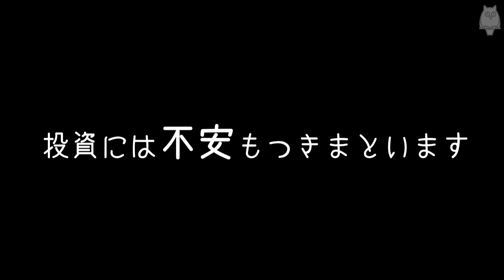アラブってどんな国？R60へ伝える～レバノン共和国編～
More Info 詳しい情報と他の番組はこちらからどうぞ。

R60池袋人へ伝える アラブってどんな国？
レバノン共和国編

平成24年現在、豊島区総人口の約3割以上が60歳以上(R60)です。
今後のことを考え、投資をされているR60の池袋人は多いのでは？
アラブ関係の投資を考えいている方へ、少しでもアラブの様子を伝えたい。
そこで今回、私たちはレバノンを訪れました。

シリアやイスラエルなど、多くの問題を抱える国に囲まれながらも
イスラム教徒とキリスト教徒が共存しているレバノン。
いったいどのような国なのか・・・。